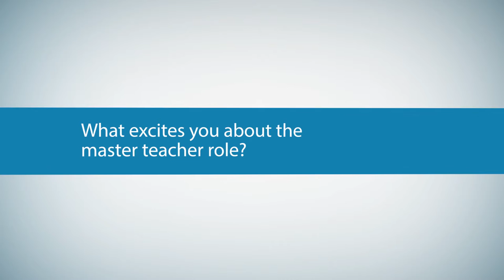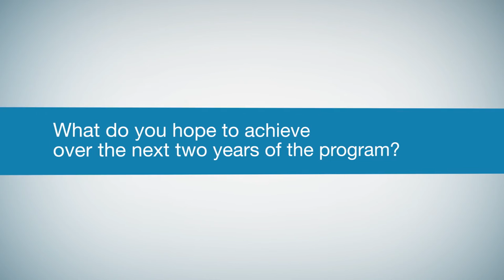Master Teachers initiative: Cannonvale State School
Principal Angela Kelly and Master Teacher Kristy Pethers of Cannonvale State School share their reflections on the implementation and impact of the Master Teacher role in their school. For more information about the Master Teachers initiative,